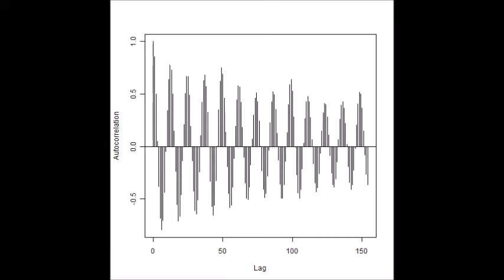超音波の音圧測定解析技術 Ultrasonic measurement and analysis techniques．